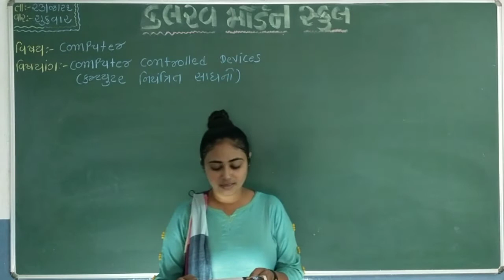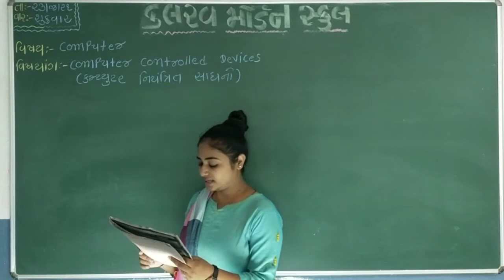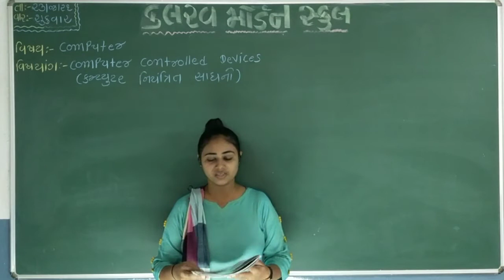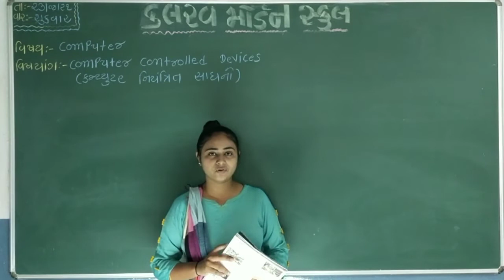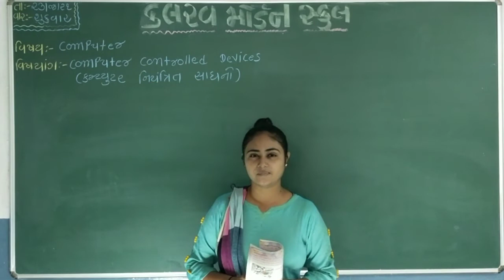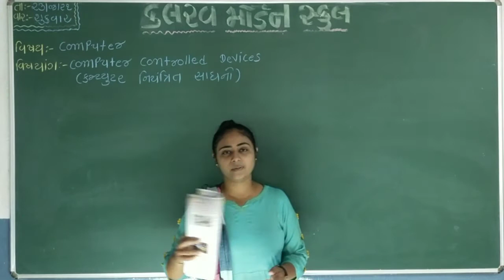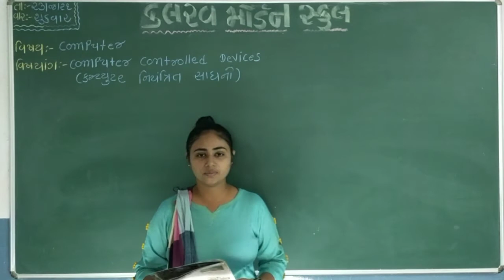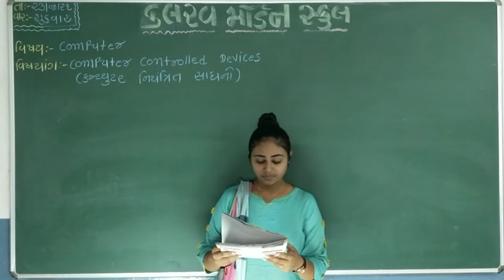std 6 computer 23 04 21